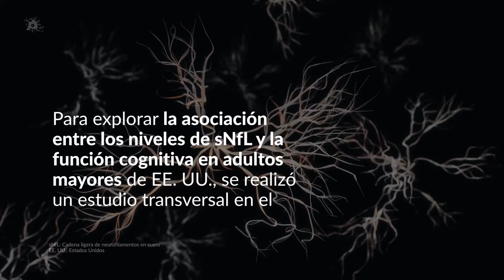Altos niveles de sNfL podrían predecir problemas cognitivos en adultos mayores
Videocápsula informativa que presenta los hallazgos centrales de un estudio transversal que investigó la correlación entre la cadena ligera de neurofilamentos sérica (sNfL) y la función cognitiva en una muestra de la población estadounidense de edad avanzada (es decir, de 60 años o más). Encuentre éste y otros contenidos en Viatris Connect, nuestro portal para Profesionales de la Salud. ¡Entre ahora!

Fuente:
Gao Y, Su D, Xue Z, Ji L, Wang S. Association Between Serum Neurofilament Light Chain and Cognitive Performance Among Older Adults in the United States: A Cross-Sectional Study. Neurol Ther. 2023;12(6):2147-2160.

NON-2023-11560